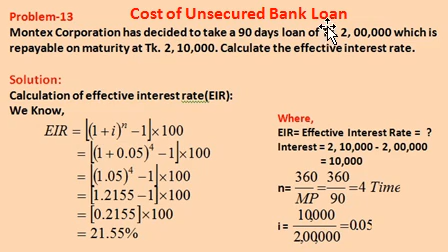Short-Term Liabilities//Short-Term Finance// Working Capital Management// Lecture-10